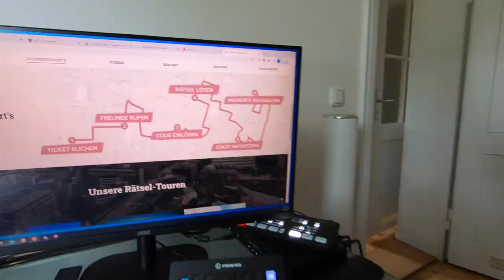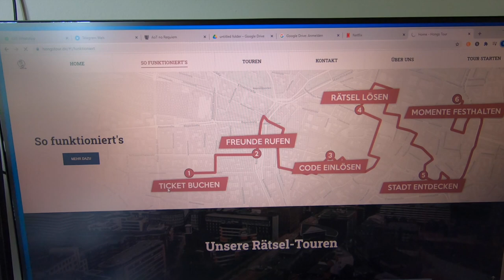OMG KEIN MATERIAL FÜR DEN VLOG?! VLOG 03.06.2021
euda ich versuche heute irgendwie Material für den Vlog zu sammeln...